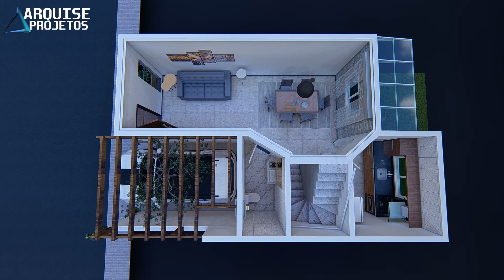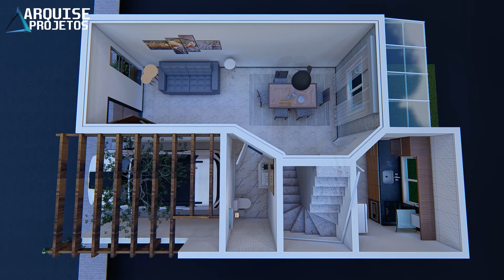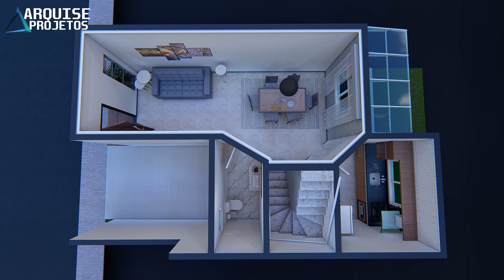Planta 3D | Sobrado com 03 Quartos e Garagem em Lote de 6x12M | Arquise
Nossa Loja em parceria com a Magazine Luiza, todos os móveis utilizados no vídeo você encontra aqui!

Os revestimento utilizados no vídeo são: Na cozinha Grayhd, na parede do banheiro foi utilizado o glowcz da fabricante Jgrês.

Música utilizada:
 ❰Chillstep❱ Sappheiros - Memórias

Esse sobrado apresenta um conceito bem moderno, contém 03 quartos e garagem, para facilitar a vida de quem precisa projetar seu doce lar, confira esse vídeo com planta 3D humanizada. No projeto de construção de uma casa todo esforço deve ser empregado para garantir que o resultado final da obra esteja de acordo com o esperado, afinal o investimento na construção de uma casa é muito alto e para muitas pessoas é praticamente o investimento da vida.

Obrigado!